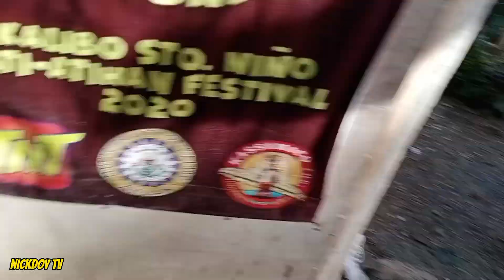MARAMI NA ANG ITLOG